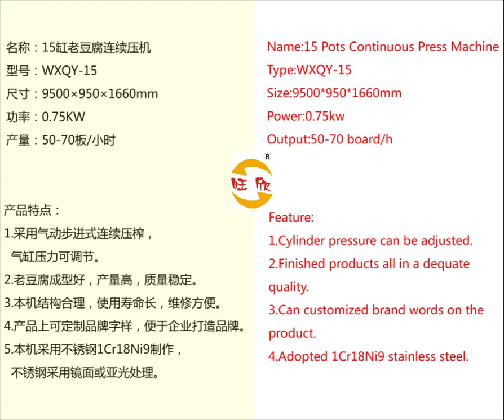Firm Tofu Production Line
Shanghai Wangxin Machinery Co., Ltd. was established in 1994. We are the most professional company which combine research and development、innovation、production、 sales and customer services in order to provide our customer suitable intelligent soybean-product line. We are the first in the industry through ISO9001 international quality system authentication in 2002. At the same time,we are the “Model Flat Of China Soybean Action Plan”、 “Shanghai Innovation Company”、 “Shanghai Civilization Unit”、 “SCRPF”、 “Shanghai Famous Brand”  etc.
The company has the comprehensive design、processing and production capacity can provide all the selection of soybean-equipment 、 process design、 whole plant planning、 technical consultation、 installation、 debugging and other supporting services for our customers. With high quality products and high reputation of after-sales service, we have won recognition from domestic and overseas.